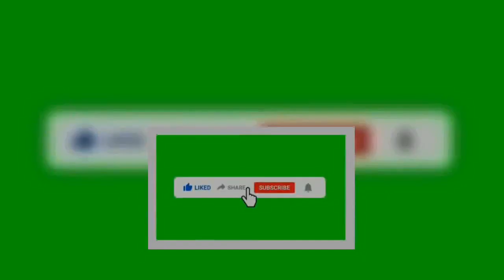'The final goodbye' Kate and William leave Jamaica for what may be 'last time' for royals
The Duke and Duchess were snapped waving to onlookers from the top of Britain's RAF VIP Voyager jet's steps before jetting off on the next leg of a royal tour which has been beset with controversy.